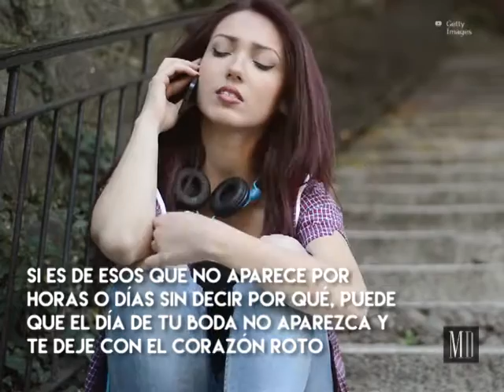Actitudes de un hombre que no quiere compromisos